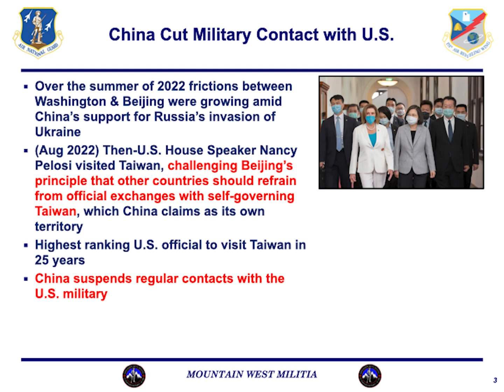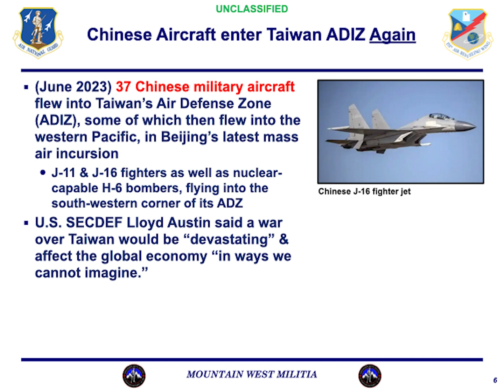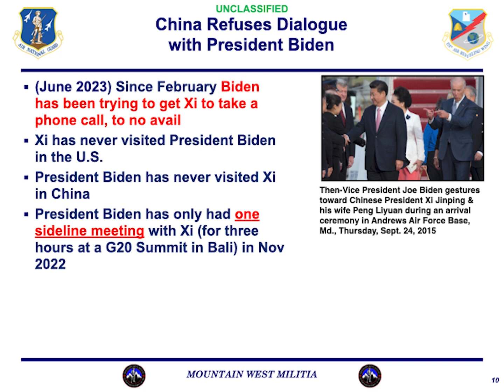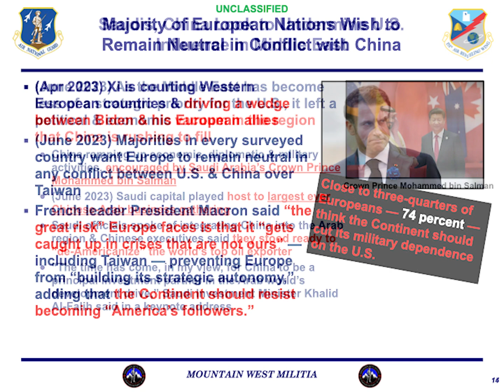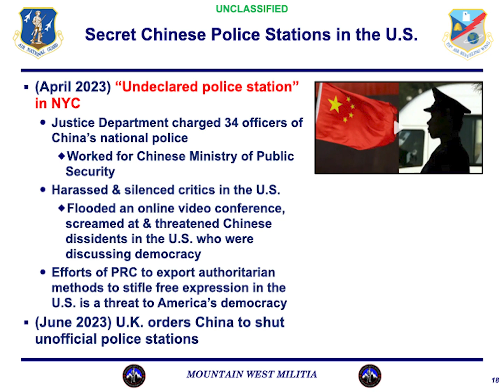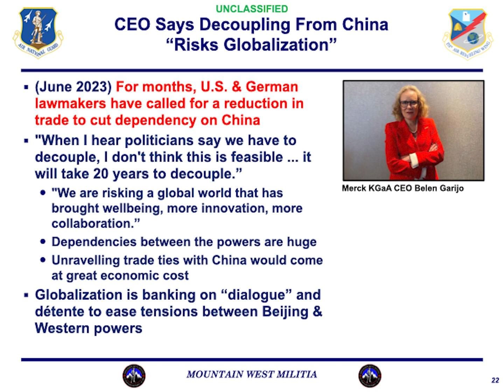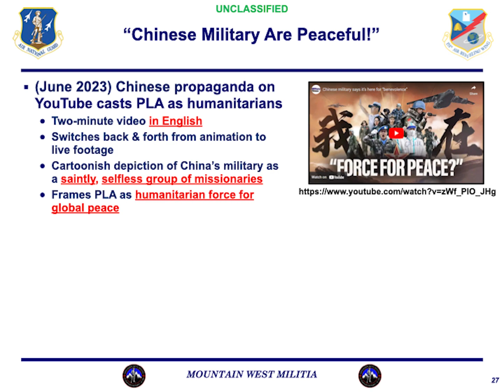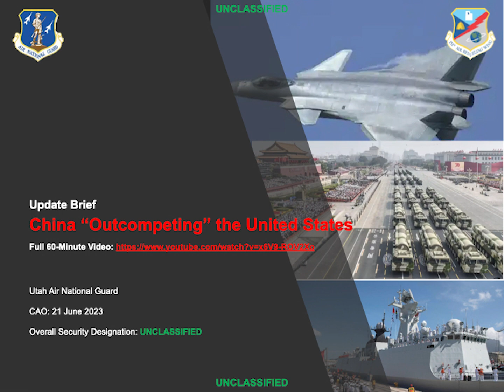China Update Brief UNCLASSIFIED June 2023 UPDATED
This presentation is an update on recent world events involving China and the United States of America that impact global stability, the United States of America, and it’s allies. This presentation is a video addendum to the initial video presentation released March 2023 titled, “China “Outcompeting” the United States.” This presentation is current as of June 13th 2023 with a security designation of UNCLASSIFIED